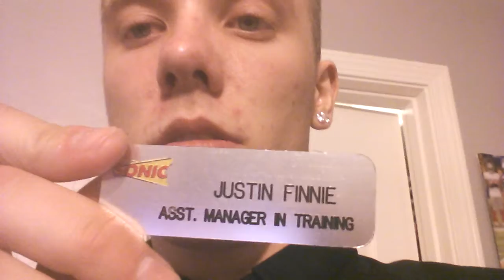Vlog #8 LOVE BEING SICK!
Sorry ladies and gents. I have been sick and planning on making a big bang here soon. Make sure if you want to see me progress in the Youtube life. It's FREE!